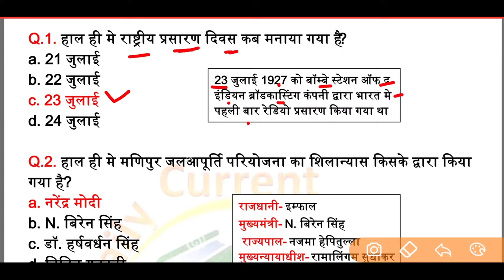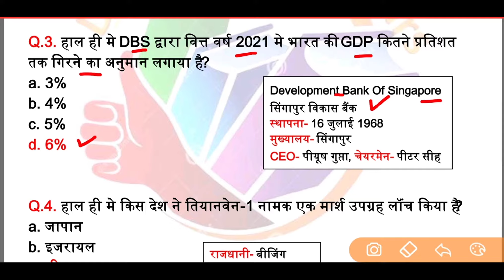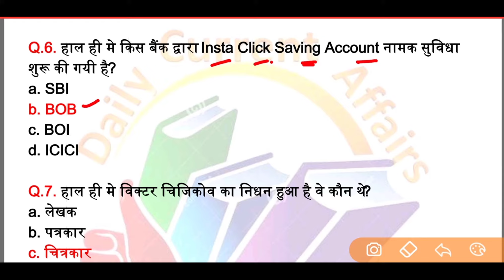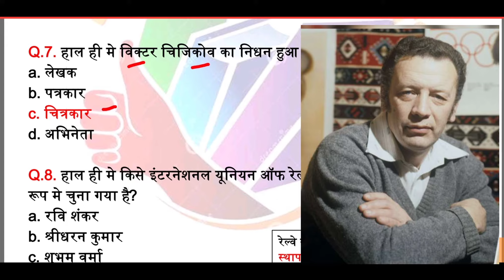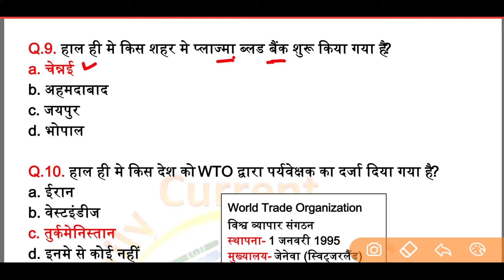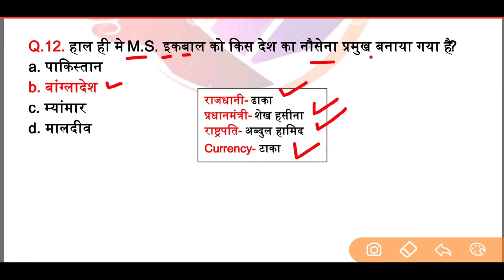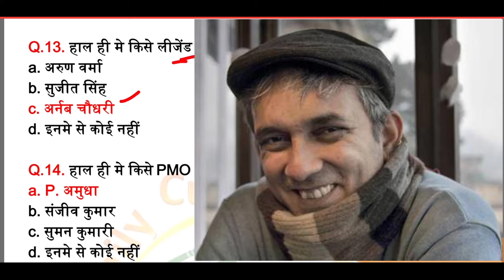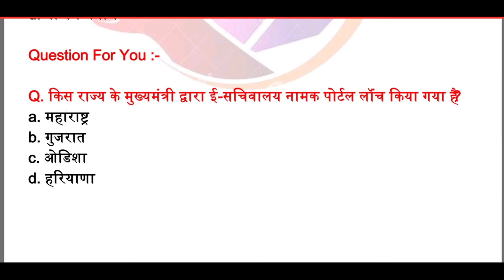24 July 2020 Current Affairs | Current Affairs in Hindi | Next Exam Study IQ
1 July 2020 Current Affairs
2 July 2020 Current Affairs
3 July 2020 Current Affairs
4 July 2020 Current Affairs
5 July 2020 Current Affairs
6 July 2020 Current Affairs
7 July 2020 Current Affairs
8 July 2020 Current Affairs
9 July 2020 Current Affairs
10 July 2020 Current Affairs
11 July 2020 Current Affairs
12 July 2020 Current Affairs
13 July 2020 Current Affairs
14 July 2020 Current Affairs
15 July 2020 Current Affairs
16 July 2020 Current Affairs
17 July 2020 Current Affairs
18 July 2020 Current Affairs
19 July 2020 Current Affairs
20 July 2020 Current Affairs
21 July 2020 Current Affairs
22 July 2020 Current Affairs
23 July 2020 Current Affairs
24 July 2020 Current Affairs
25 July 2020 Current Affairs
26 July 2020 Current Affairs
27 July 2020 Current Affairs
28 July 2020 Current Affairs
29 July 2020 Current Affairs
30 July 2020 Current Affairs
31 July 2020 Current Affairs

24 July current affairs
24 July current affairs 2020
24 July current
24 July current news
24 July current affairs by dristi ias
24 July current affairs in hindi
24 July current affairs by next exam
24 July current affairs by ravi study iq gk
24 July  current affairs wifistudy
24 July current affairs by adda247
24 July 2020 current affairs
24 July 2020 current affairs in hindi
24 July current affairs unacademy
24 July current affairs upsc
24 July 2020 current affairs for upsc
24 July current affairs for upsc
24 July ka current affairs
24 July 2020 ka current affairs
24 July ka current gk
24 July Haryana current affairs
24 July rajasthan current affairs
24 July mp current affairs
24 July up current affairs
24 July bihar current affairs
24 July the hindu analysis
24 July current affairs by utkarsh classes
24 July 2020 current affairs by utkarsh classes
24 July current affairs by Bhunesh sir
24 July 2020 current affairs by Bhunesh sir
Current affairs 24 July 2020 next exam
2020 Current affairs